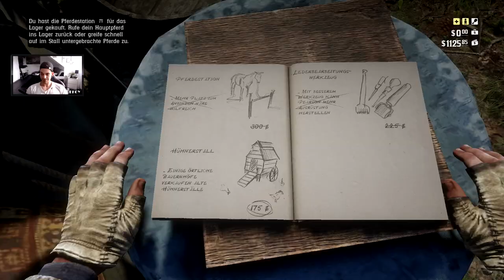Der Giftpfadschatz!!! | RED DEAD REDEMPTION 2 #22